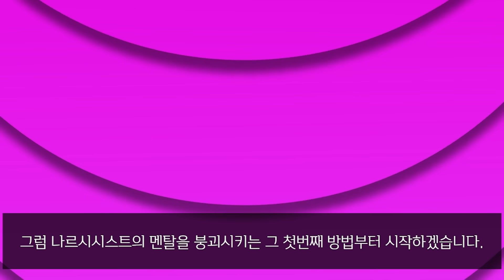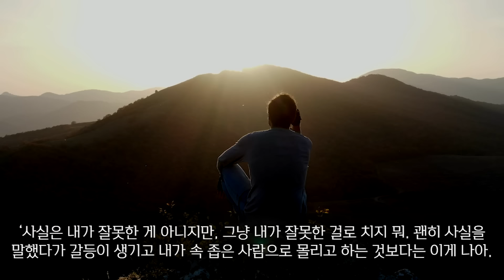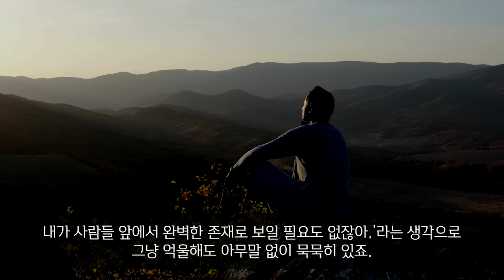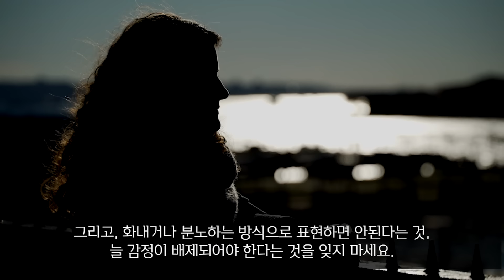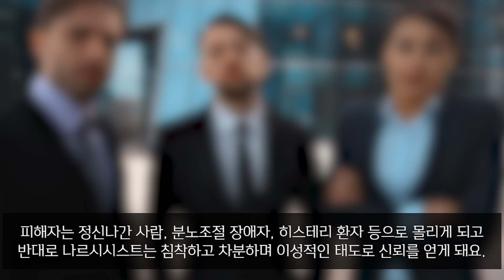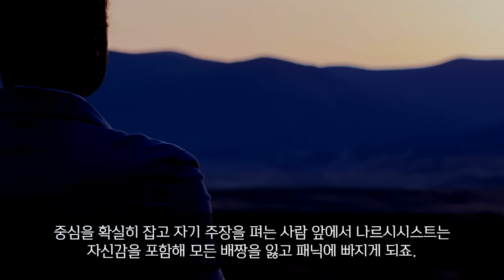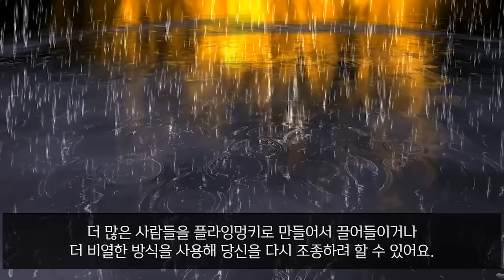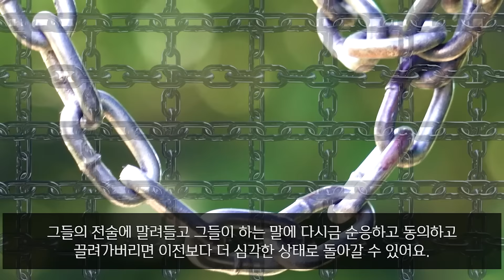당신이 이렇게하면 나르시시스트는 멘탈이 탈탈 털립니다.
1. 정보를 알리기 위해 영상을 공유하는 것은 언제나 가능합니다.

2. references

ㅡ'당신은 사람 보는 눈이 필요하군요' by 크리스텔 프티콜렝

3. 멤버십을 통해 더 깊은 내용을 함께 나눌 수 있습니다.

4. 나르시시스트에 대해 전문가들의 시각에 따라 다양한 의견이 공존하고 있음을 기억해주십시오. 여러 책과 자료들, 그리고 저를 포함한 많은 사람들의 경험을 참고하여 이야기를 전개해나가고 있습니다. 전문가가 아닌 실천가의 입장이므로 맹신하지 않도록 주의 부탁드립니다. 전문가의 진단을 받는 것이 가장 최고의 방법임을 기억해주세요.